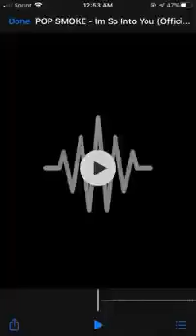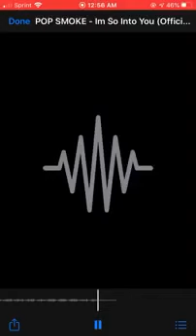POP SMOKE- I’m so into you (unreleased) (exclusive)